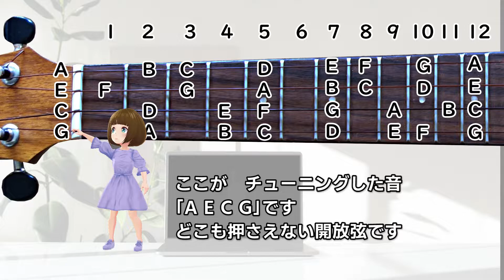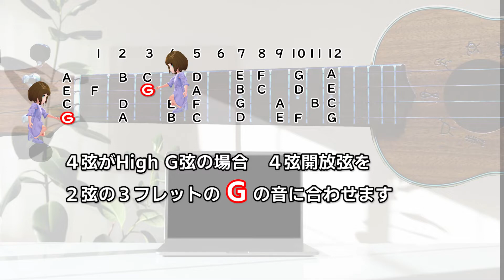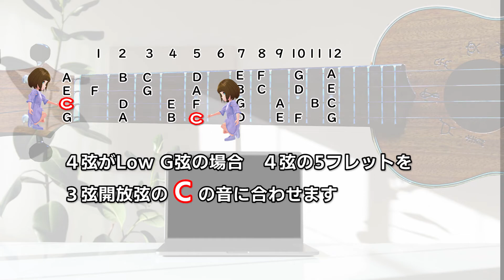初めてのウクレレ②チューナーを忘れてしまった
うっかりチューナーを忘れて練習に来てしまった。
そんなときの対処法。ウクレレの音の仕組みを知っていれば大丈夫です。

使用している素材、ソフト
・自分で撮影した動画と写真
・写真  動画素材           Pexels.   Pixabay.　 Mixkit
・音声合成ソフト　　かんたん！AITalk3
・キャラクタ作成　　VRoidStudio
・動画　画像ソフト　Adobe Creative Cloud
・楽譜作成　　　　　MuseScore 3